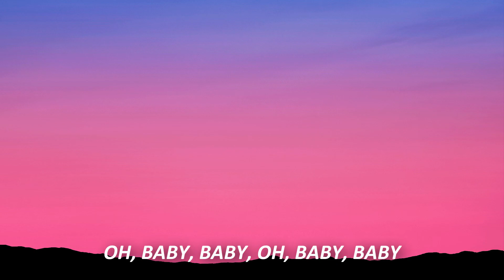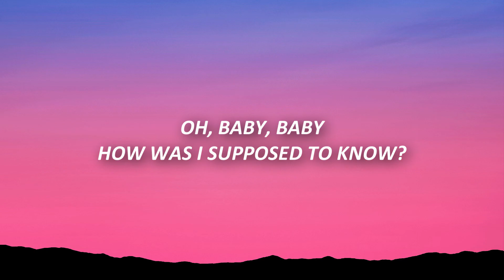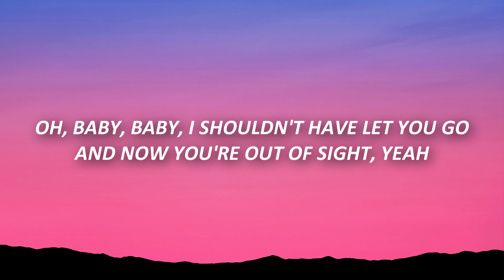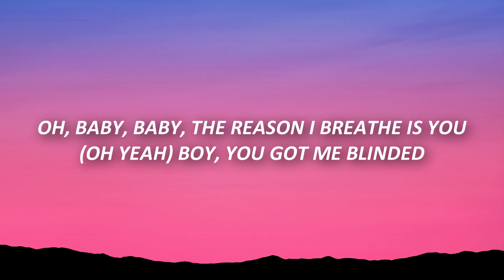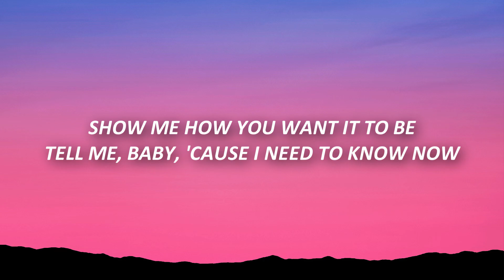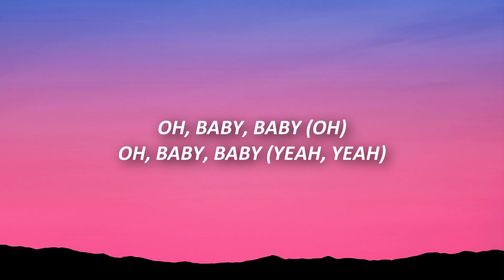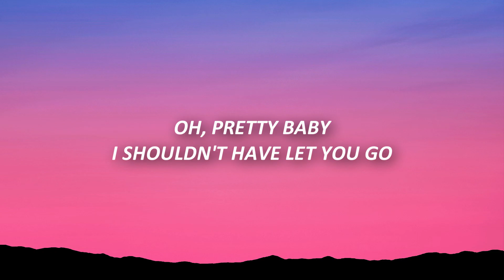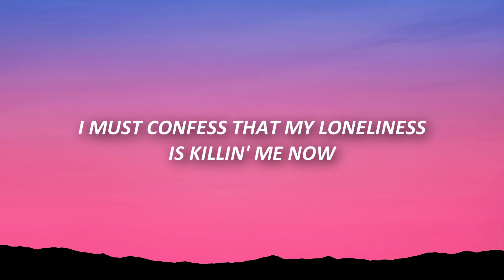[1 HOUR 🕐 ] Britney Spears - Baby One More Time (Lyrics)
Britney Spears - Baby One More Time Lyrics